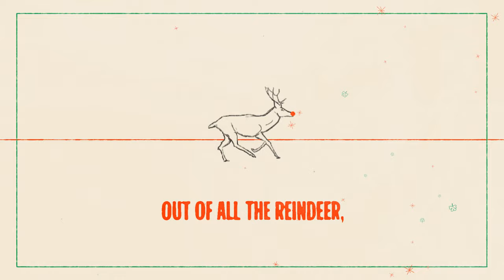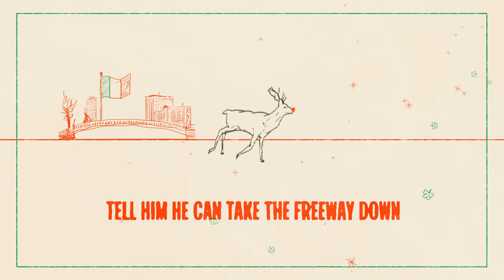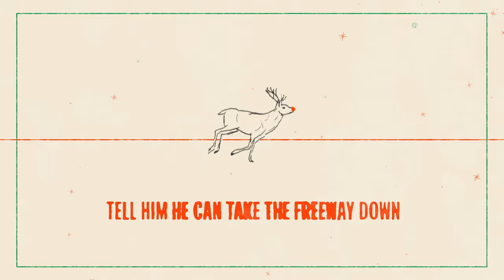KT Tunstall & Chris Leonard - Run Rudolph Run (Official Lyric Video)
Directed & Animated by Josh McCartney

Produced by Alexander Preston

Lead Vocals by KT Tunstall & Chris Leonard

Produced by Ted Hutt

Guitar, Percussion, Backing Vocals by Ted Hutt

Banjo, Bouzouki, Backing Vocals by Marc Orrell

Accordion by James Fearnley

Whistle, Bass by Tim Brennan

Drums, Bells by Bryan Head

Written by Johnny Marks and Marvin Brodie, (Chuck Berry)